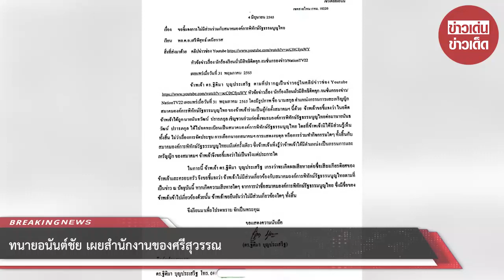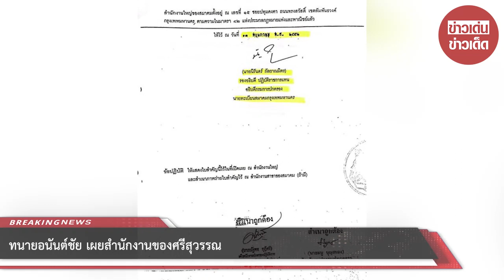ทนายอนันต์ชัย เผยสำนักงานของศรีสุวรรณ